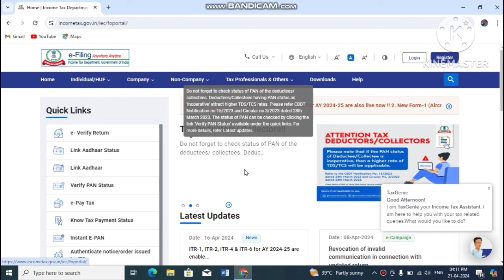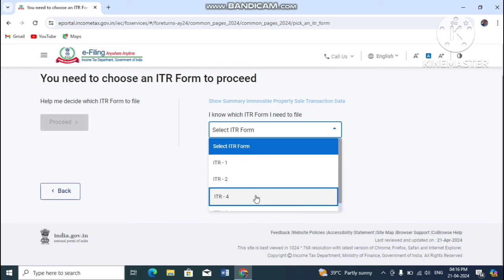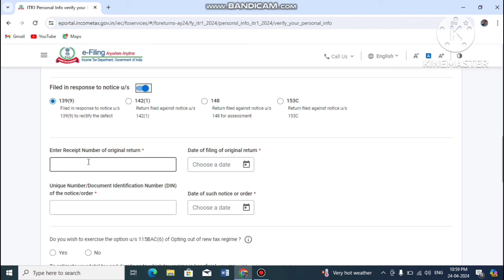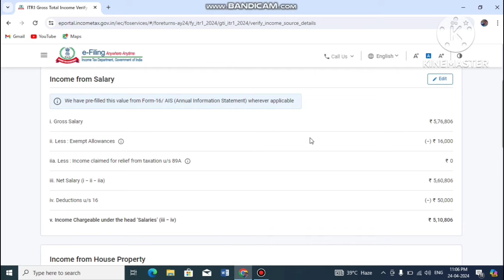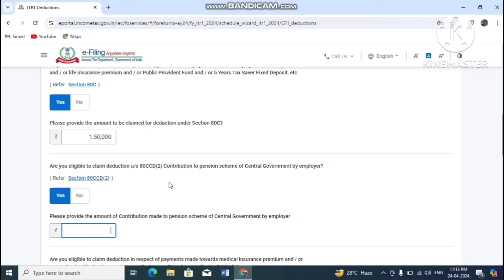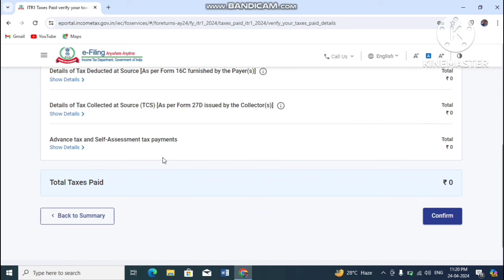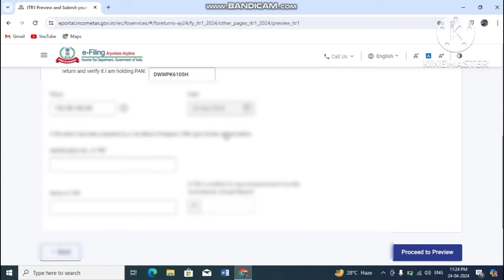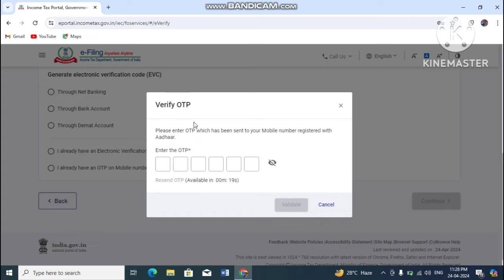ITR kaise bhare? How to file itr Online ? Incometax return filing 2024-25 | ITR Form 1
incometax portal par PAN CARD कैसे रजिस्टर करें